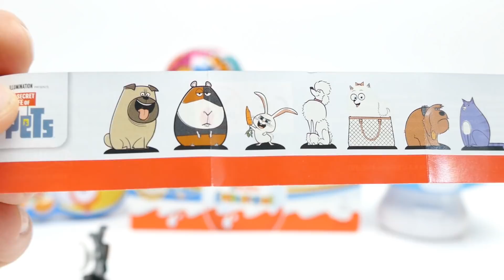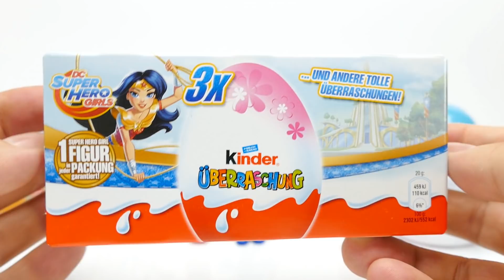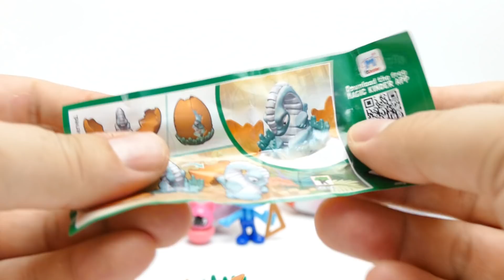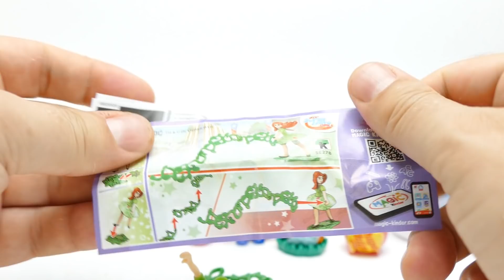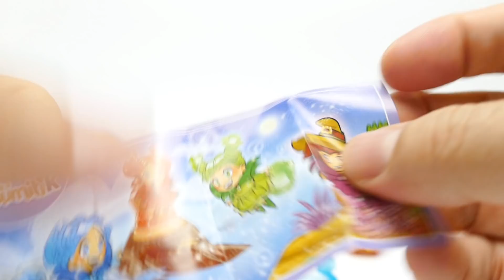Surprise Egg unboxing with Chupa Chups Pets and Smurf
We show Surprise Egg unboxing with Chupa Chups Pets and Smurf